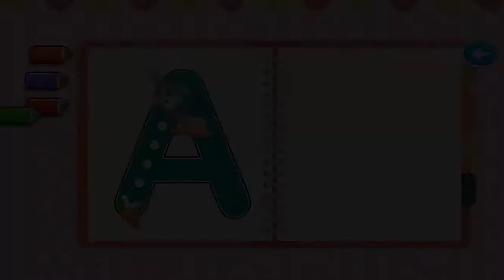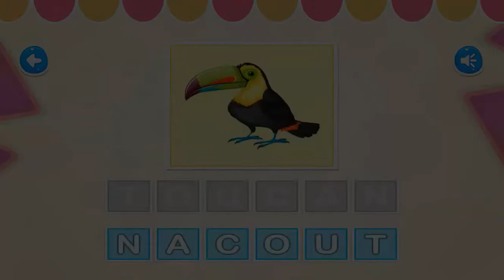ABCD for Kids - Preschool Learning Games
Educational games for children is the most popular way to study nowadays and our apps will help in kids their preschool education. Kids alphabet.
Learn ABC Kids games for kindergarten 👶. Learning letters of the alphabet with games apps for preschoolers. Games for kids 5, 6 year old and family fun learn alphabet, spelling, pronunciation, objects and animals with puzzles, pictures and drawing.
There is a choice between learning English alphabet, Russian alphabet, Spanish alphabet and Portuguese alphabet  with writing and pronunciation tasks. Kids learning games foster graphic skills by writing prompts of letters and motoric coordination through revision and encouraging the child to learn.
The abc games as preschool games for little kids help to define vowel and consonant sounds and broaden the lexicon. Learning letters is not boring now, mom and dad will be happy to know their kids 🐱 recognize animals and colors and can name them. Choose the bubble with a letter in the bathroom and boost your education and preparing for school. Learning letters and their sounding, guessing various objects and animals train the memory and speech of your kids, so does tracing the outlines of the letters train them to write.
🏠The playing field looks like a cozy home room with  knitted rug, toys on the floor and children's drawings on the wall which create calm atmosphere of safety.
Kids game offers the alphabet out of which the kid can pick up a letter to train with. The remaining letters become available after unlocking them by performing all the tasks which include learning, tracing and guessing the object, otherwise parents can unlock the letters in a parents’ section after investing a small fee.
To start a first part of the game learning process choose a block in the right upper side. A narrator with a pleasant voice names the letter and then the cards with the objects are shown so that the kid can easily memorize the connection between the object and the letter and their pronunciation.
🎨Drawing on the fence is the next entertaining task for boys and girls who are eager to paint and learn! To remember correct outlines of the letters it is helpful for kids to trace letters. For good memory and revising skills the game offers to draw uppercase and lowercase letters, so trace the letters, get candies and go to the next task where you should put the letter inside the correct shape. Putting the letters into their cut-outs is the task for motility and developing attentiveness of your kids.          ★ Fun, Easy & Safe App to teach kids the English Alphabet and Letters.
★ Colorful Flashcards, Tracing practice, Typing, Songs ♬, and Games :)

ABC Alphabet is a free educational game designed to introduce kids to English alphabet, letters, tracing, and typing. It makes learning fun for children from toddlers to preschoolers and kindergartners. ABC Alphabet provides a colorful, fun, easy to use and safe environment. This free app features flashcards for letters and words, tracing games, songs ♬ to help kids read and write alphabet. Two games within the app will help them to practice what they learned. There is even a keyboard category that will introduce them to typing :)

ABC Alphabet | Learning Letters for Kids is packed with fun categories for children:
(1) Alphabet Learning
(2) Tracing Practice 🎨
(3) Introduction to Typing
(4) Practice Games to apply what they learn

Suitable for toddlers, preschool, kindergarten and even 1st grade kids!

Play and learn together with your kid. We designed our app with adult participation in mind. It is also a great way to teach your kid English if it is not your first language.

All categories are in English and completely FREE! Learn at your own pace!

ABC Alphabet | Learning Letters for Kids features:
🔵 Letter Flashcards with fun colorful objects
🔵 Uppercase & Lowercase letters to Trace and Type 🎨
🔵 Professional recording with no accent
🔵 High Quality, Colorful, Large pictures
🔵 Engaging Voice-overs and sounds
🔵 Multi-sensory learning tool & Easy to use game environment
🔵 FREE!
🏠The next location is a cozy kitchen with wooden cabinets inside which the objects and animals appear. The task is very similar to the first one where the kid should connect the letter and the object.
Kid's free ABC game develops and trains child’s motility through finger slides and drawing tasks, it nurtures accuracy and writing skills.
Free educational games for kids, can be used in school to entertain and teach children abc alphabet writing letters, spelling, phonics in their native and foreign languages📚